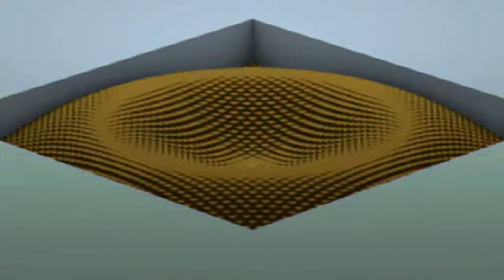HD VJ Loop for Resolume, Modulo8, VDMX, Arkaos, MixEmergency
HD VJ Loop -  Graficos